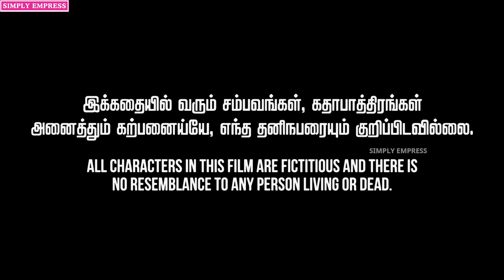விழி ஒன்று விதி ஒன்று 💔 | Vizhi Ondru Vidhi Ondru | Simply Empress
A Film By – JAI BHAIRAVI DEVI ENTERPRISES

Starring:
Pandiselvi
Reshma
Rajasekar
Dinesh
Karthikeyan

Head Of Production - TAMIZHAN B
Concept - PANDISELVI M
Cinematography - SURYA PRAKASH B
Editing & Audio mix  - SANJAY N